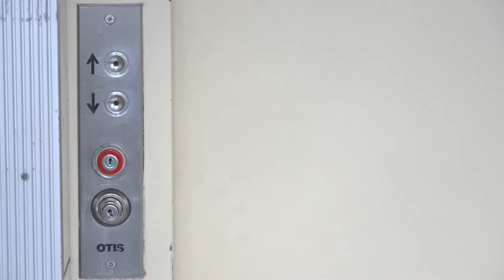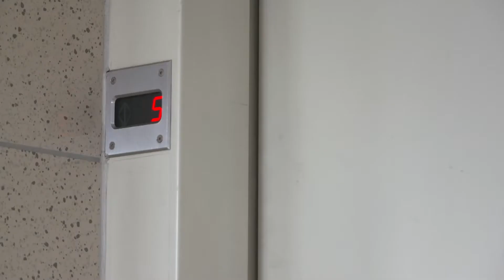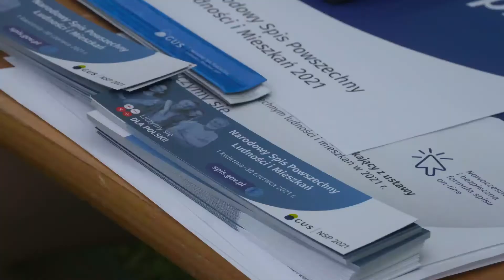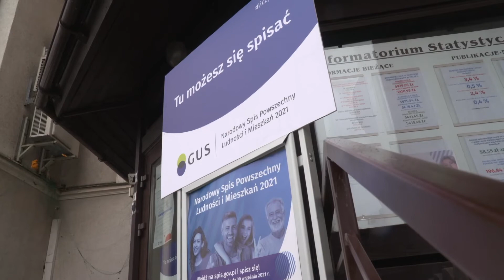28.07.2021 r. Serwis Informacyjny TV Dami Jelenia Góra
1. W szpitalu wymienią windy
2. Szybki i prosty sposób na spisanie się
3. Kowarskie Stragany już w ten weekend!